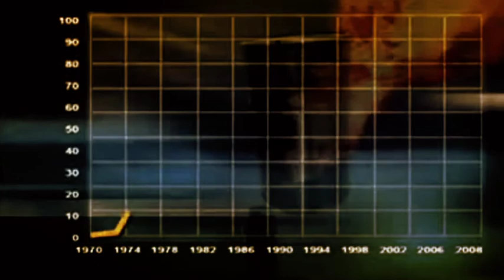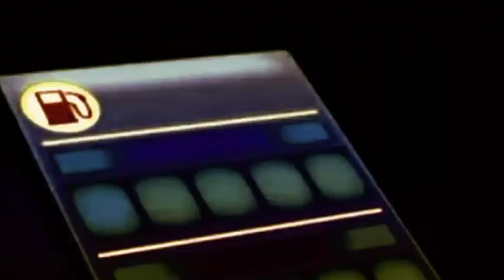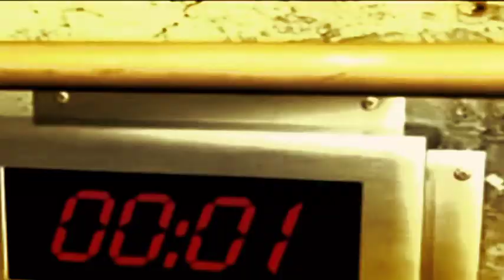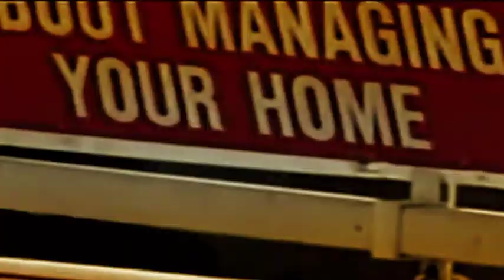War of Fuel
Film de présentation de l'un des thèmes de jeux de l'association Avalon.